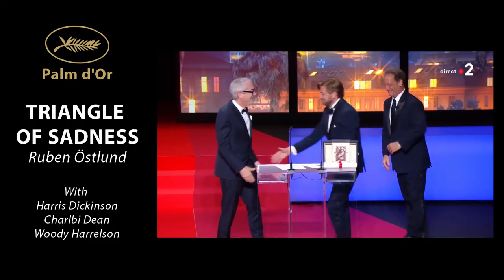CANNES 2022 - WINNERS - Competition & Un Certain Regard + IMDB Ratings!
COMPETITION 2022
00:00 Triangle of Sadness (Ruben Östlund)
01:28 Stars at Noon (Claire Denis) & Close (Lukas Dhont)
01:57 Park Chan-Wook (Decision to Leave)
02:10 Boy from Heaven (Tarik Saleh)
02:26 Eo (Jerzy Skolimowski) &
           Le otto montagne (Felix van Groeningen
           and Charlotte Vandermeersch)
03:07 Tori et Lokita (Luc Dardenne, Jean-Pierre Dardenne)
03:28 Zahra Amir Ebrahimi (Holy Spider - Ali Abbasi)
03:48 Kang-ho Song  (Broker - Hirokazu Koreeda)

UN CERTAIN REGARD 2022
04:06 Les Pires (Lise Akoka, Romane Gueret)
04:17 Joyland (Saim Sadiq)
04:22 Alexandru Belc (Metronom)
04:30 Vicky Krieps (Corsage - Marie Kreutzer)
04:42 Adam Bessa (Harka - Lotfy Nathan)
04:48 Mediterranean Fever (Maha Haj)
04:57 Rodeo (Lola Quivoron)
05:06 War Pony (Riley Keough, Gina Gammell)
05:17 Plan 75 (Chie Hayakawa)